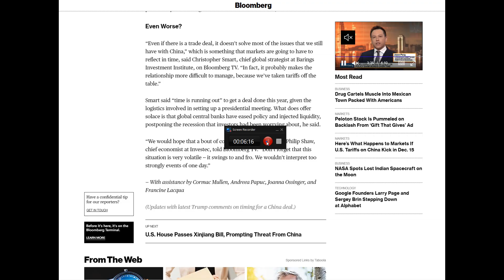FED Interest Rate Announcement Today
Today is Wednesday 11th December 2019 and we are giving notice this morning of important information due out today which we should all be aware of and take notice of.

At 8.30 am EST we have the Consumer price Index for November with expectations of around 0.2%. We have Core CPI for November being announced at the same time also expected to stand at 0.2%.

At 2 pm the FOMC of the FED will announce its interest rate decision and FED Chair Jerome Powell will make a statement and then answer journalists’ questions.

Traders, market makers, financial journalists and industrialists, not to mention politicians, will try and eke out what lies ahead for the US economy in 2020 and how the FED is likely to react to it.

Now we have posted numerous videos and comments, including our weekly update last Saturday, stating why the FED is almost certainly not going to lower rates today, and our view is supported by Richard Barrington, Senior Financial Analyst at Moneyrates.com who stated just 2 days ago:

“It is widely expected that when the FOMC wraps up its meeting this week it will leave interest rates unchanged — a break from a run of interest-rate cuts at three straight Fed meetings this year …..That doesn’t mean the Fed won’t make a significant announcement at the meeting’s conclusion….Sometimes there’s more to a Fed meeting than meets the eye……With this being the last FOMC meeting of the year, it may go a long way toward setting the tone for 2020….That includes providing insights into both the Fed’s expectations for the economy next year and its monetary policy plans in response.”

Our view is that the FED will deliver what the equity markets would like to hear short of a rate cut. No doubt it will remain data dependent but may throw in a few words that it may preempt any deterioration in the economy should the data give any sign of such an event occurring.

In addition, with OPEC and Russia agreeing to cut crude production by an extra 500,000 barrels a day for the first quarter of 2020, ironically may actually help equity markets, especially if they stick to it, but that hasn’t always been the case.

So there are only a few hours to go and meanwhile, if you have some spare time on your hands, we have provided in the description box below details of some of our more recent videos, especially my rant yesterday against pumpers advocating imminent $100 silver and $10,000 gold.

It’s a bit of fun but with a serious underlying message of caution.

Naturally we shall provide an update and analysis of the FED’s decision which will either be published this evening or perhaps tomorrow morning so that we can gauge international market reaction to the news first – we shall have to wait and see how contentious the decision and comments turn out to be.

We also must not forget to include into our equation two other important dates which lie shortly ahead of us. December 12th UK General election with the results probably known on Friday morning – which will give us a guide as to whether BREXIT is still a distinct possibility or not and Sunday 15th when the increased US tariffs on Chinese goods is about to take effect. It is preferred by traders that at best a trade deal good be decided by then, or second best the increased tariffs stalled until a deal is announced, or worst case the tariff increases and extensions go ahead. We will probably know more about this before the week is concluded.

These too are important events apart from the FED interest rate announcement that will affect equity markets, the dollar value and gold and silver prices to varying degrees.

Finally, this morning, gold is currently standing at $1466 and silver at $16.68 and no doubt there will be a reaction in either direction depending on what is announced later today.

Thank you so much for listening, please share your thoughts and if you haven’t already done so, please subscribe to our channel and press the bell sign, so that you are notified of videos as and when they are published.